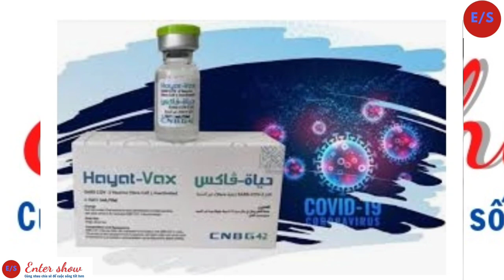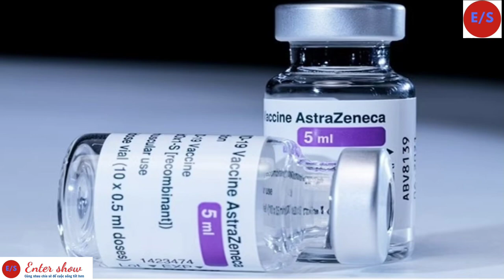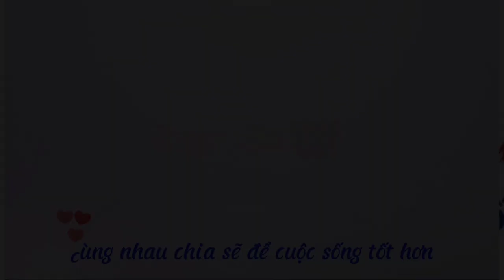VẮC XIN COVID-19_Các loại Vắc xin được phép tiêm chủng COVID-19 ở Việt Nam_Có bao nhiêu loại Vắc xin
VẮC XIN COVID-19_Có bao nhiêu loại đang được tiêm ngừa Covid 19 ở Việt Nam?, Các loại vắc xin được phép tiêm chủng COVID-19 ở Việt Nam, xuất xứ các loại vắc xin đang được tiêm ngừa Covid 19.

Tính tới thời điểm ngày 10/09/2021,hiện Việt Nam có 7 loại vaccine đã được cấp phép sử dụng và đang triển khai tiêm chủng tại Việt Nam gồm:

1.vaccine Hayat-vac của Công ty TNHH Viện Sinh phẩm Bắc Kinh thuộc Tập đoàn Biotec Quốc gia Trung Quốc (CNBG), Trung Quốc, sản xuất bán thành phẩm.

Vaccine này được đóng gói sơ cấp, thứ cấp và xuất xưởng tại Julphar (Gulf Pharmaceutical Industries) - Các tiểu Vương quốc Ả rập thống nhất. Tiêm 2 mũi chưa cập nhật. Hiệu suất chưa cập nhật.

2. vaccine verocell(Sinopharm)do Viện Sản phẩm sinh học Bắc Kinh thuộc Tập đoàn Biotec quốc gia Trung Quốc (CNBG) sản xuất. Hiệu suất đạt khoảng 79%. Tiêm mũi 2 cách nhau 3 đến 4 tuần.

3.AstraZeneca. Vắc xin COVID-19 AstraZeneca do hãng dược AstraZeneca kết hợp sản xuất theo công nghệ của đại học Oxford (Anh Quốc). Hiệu suất đạt 76%.

Tiêm mũi 2 cách mũi 1 từ 8 đến 12 tuần.

4.Vắc-xin Johnson & Johnson ,là một loại vắc-xin để phòng bệnh COVID-19 do Hoa Kỳ sản xuất.

Hiệu suất đạt 66,9%.

Chưa có thông tin tiêm mũi 2.

5.Vắc-xin BioNTech, Pfizer-BioNTech, được bán với nhãn hiệu Comirnaty, là một loại vắc-xin COVID-19 dựa trên mRNA. Vắc-xin ban đầu được phát triển bởi công ty Đức BioNTech, sau đó công ty này hợp tác với hãng dược phẩm Trung Quốc Fosun cùng với công ty Pfizer của Mỹ hỗ trợ thử nghiệm lâm sàng, vận chuyển và sản xuất. Hiệu suất đạt 95%. Mũi 2 cách mũi 1 từ 3 đến 4 tuần .

6.Vắc-xin Covid-19 Moderna (mRNA-1273) do công ty Moderna (Mỹ) nghiên cứu và phát triển, sử dụng công nghệ mRNA để tạo ra miễn dịch với virus SARS – CoVi Hiệu suất đạt 94,1%. Tiêm mũi 2 cách mũi 1 là 28 ngày.

7.Vắc-xin Sputnik V là một loại vắc-xin để phòng bệnh COVID-19. Do Viện Nghiên cứu Gamaleya của Nga nghiên cứu và và sản xuất.

Hiệu suất đạt khoảng 90%. Tiêm mũi 2 cách mũi 1 là 21 ngày.